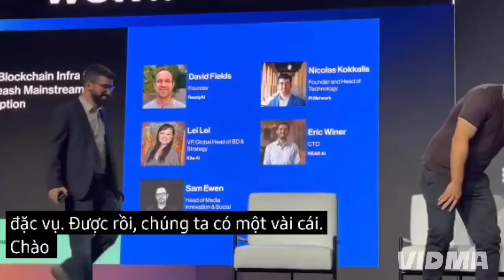PHỤ ĐỀ - Tiến Sĩ Nicolas phát biểu tại hội nghị Consensus về dự Án Pi Network và công nghệ AI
Tuyệt vời hội nghị consensus diễn ra thành công tốt đẹp ( thích nhất câu nói của thầy 1 pi cho tất cả tất cả cho 1 pi )

🎤Nguyên văn👉Xin chào toàn thể Pioneers trên toàn thế giới!”

Tôi là Nicolas Kokkalis – đồng sáng lập Pi Network và là một người đam mê mãnh liệt với việc đem công nghệ đến gần hơn với tất cả mọi người, không phân biệt địa lý, kinh tế hay hoàn cảnh.

Hôm nay, tôi không đến đây chỉ để nói về công nghệ. Tôi đến đây để nói về niềm tin.

Chúng ta đã cùng nhau xây dựng Pi Network không phải chỉ vì một đồng tiền mã hóa, mà vì một tầm nhìn: tạo ra một hệ sinh thái toàn cầu, công bằng và bền vững – nơi mà mọi người đều có cơ hội tiếp cận giá trị của công nghệ blockchain.

1. Về Tương Lai Gần: Chúng tôi đang chuẩn bị mở rộng hệ sinh thái ứng dụng phi tập trung – Pi Apps – một cách mạnh mẽ hơn bao giờ hết. Chúng tôi đã lắng nghe cộng đồng, và giờ đây là lúc để ra mắt những công cụ, những API, và những tài nguyên hỗ trợ giúp các nhà phát triển dễ dàng xây dựng trên Pi.

2. Về Open Mainnet: Chúng tôi đã tiến rất gần. Nhưng không chỉ là “mở mạng”, chúng tôi muốn mở đúng cách – với các biện pháp bảo vệ danh tính, hệ thống chống gian lận mạnh mẽ, và một thị trường mà các bạn có thể dùng Pi thật sự. Chúng tôi đang tăng tốc tiến trình KYB và xác minh node để đảm bảo mọi thứ sẵn sàng.

3. Về Sứ Mệnh: Chúng ta không chỉ đang tạo ra một đồng coin. Chúng ta đang định nghĩa lại cách Internet vận hành – từ dữ liệu cá nhân đến giao dịch tài chính – theo hướng phi tập trung và có đạo đức.

Và tôi muốn nhắn nhủ đến mỗi Pionner đang nghe tôi tối nay:

Bạn không phải là một người “đào coin” bình thường.
Bạn là người đặt viên gạch đầu tiên cho một thế giới số công bằng hơn.

Hãy kiên nhẫn. Hãy tin tưởng. Và hãy hành động.